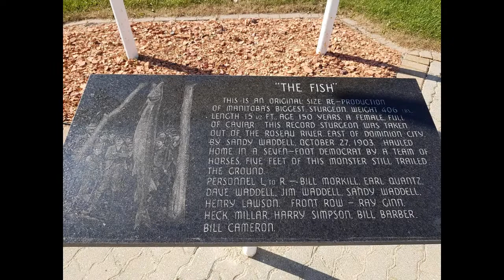Dominion City - Roadside - World's Largest Sturgeon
Road trip to see the roadside attraction in Dominion City - World's Largest Sturgeon